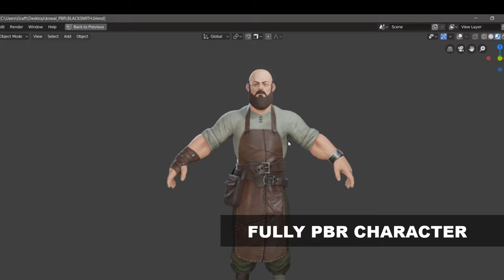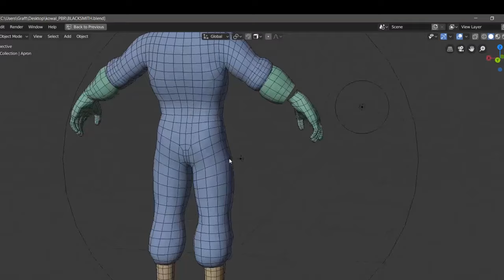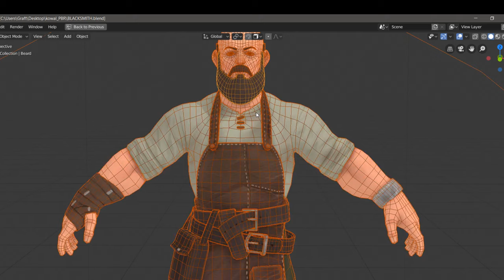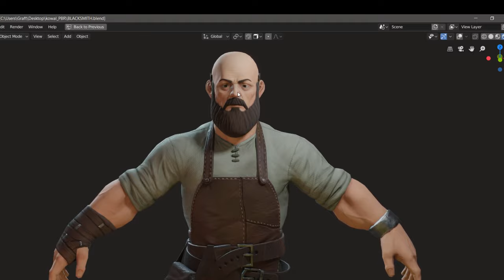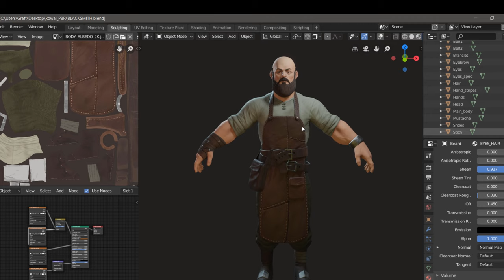Blacksmith model demo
I'm also selling  t-shirts

cool art references

music frome youtube libery